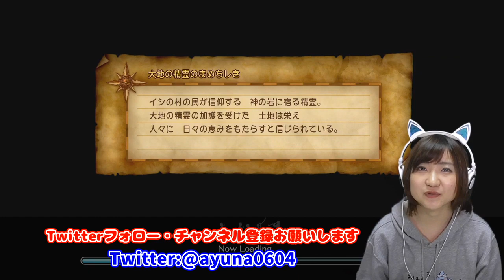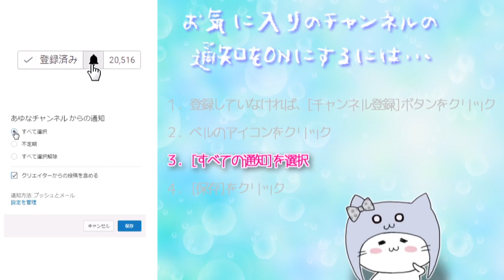変わり果てた「クレイモラン王国」【ドラゴンクエストXI 過ぎ去りし時を求めて】Part 37